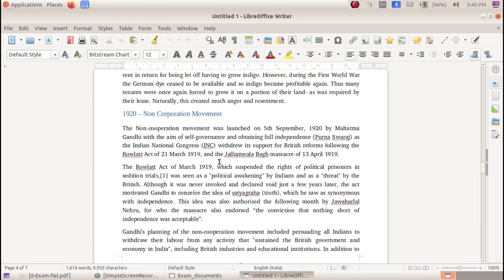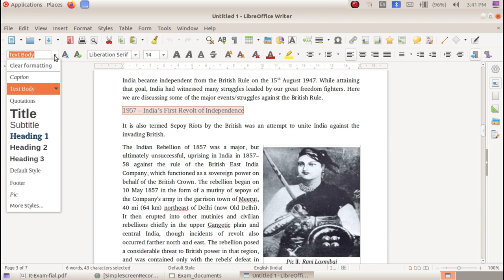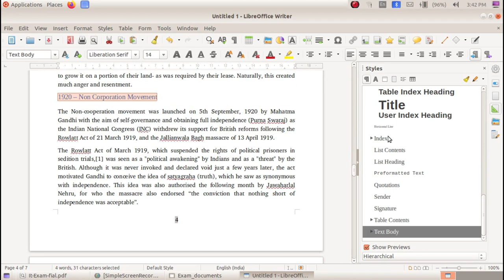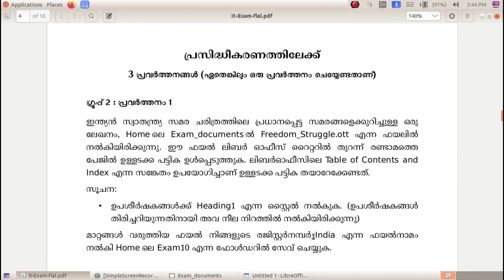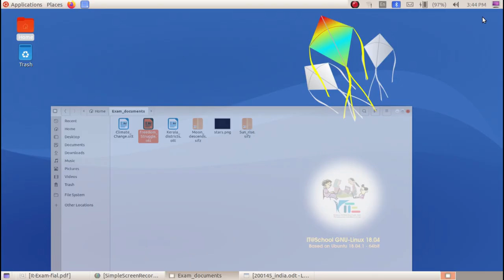SSLC IT Practical Exam 2021 - Qn:4 Writer 1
Kerala State Syllabus SSLC IT Practical Exam 2021 Questions Based Video Tutorials 2021 മാർച്ച് എസ്.എസ്.എൽ.സി ഐ.ടി പ്രായോഗിക പരീക്ഷക്ക്  റൈറ്ററിൽ നിന്നുള്ള ചോദ്യങ്ങൾ

1. Inkscape

3. Python Graphics

4. Sinfig Studio